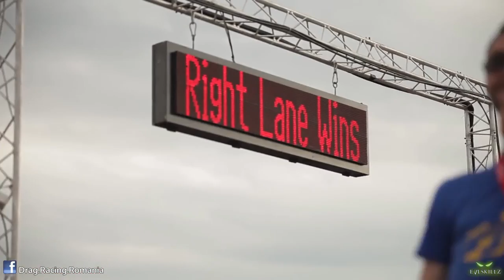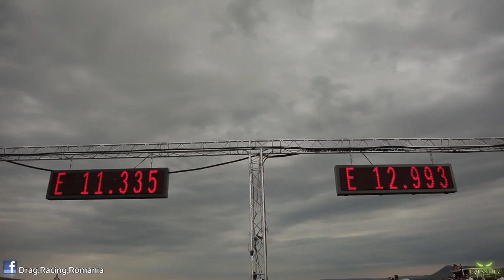Drag Racing Highlights You Don't Want To Miss!!! 2018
This video showcases a ton of great drag racing highlights. Let me know what you thought the best race was!